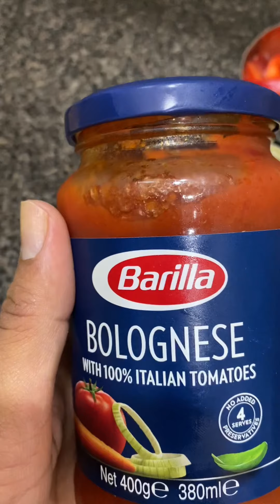Indian style Pasta - two recipes - Veggie Indian Pasta and Egg Pasta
Healthy Veggie Pasta and Egg Pasta with Bolognese Sauce